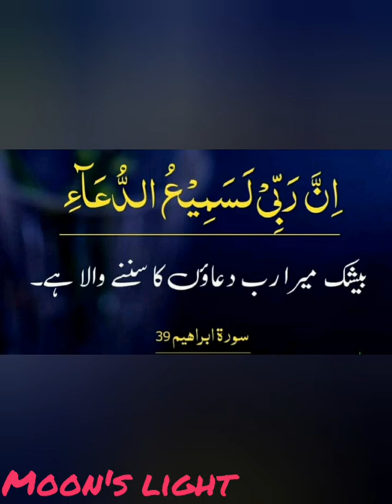1st March 1992 Referendum in bosnia herzegovinia for independence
Bosinia is only Muslim state in Europe with more than 50% Muslim population